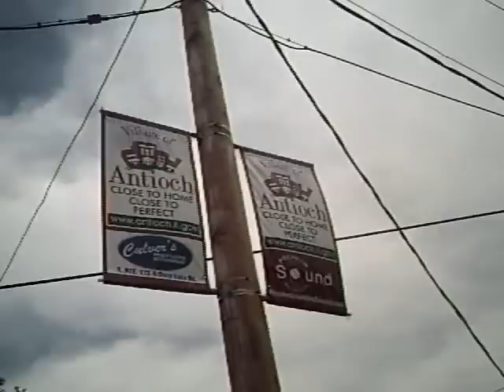Downtown Antioch (part two of Teanis videos)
traveling thorugh downtown...
two new members of Teanis, Noelle and Rex the Umbrella.
Pick up lines AND staring contests.

Close to home, Close to perfect...
wonderful day int eh neighborhood